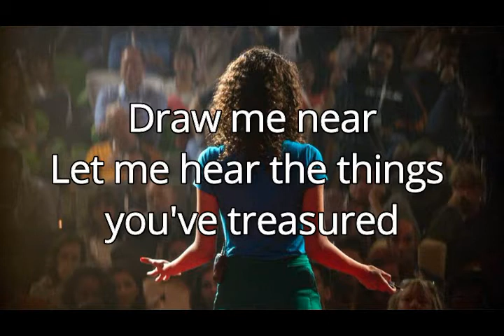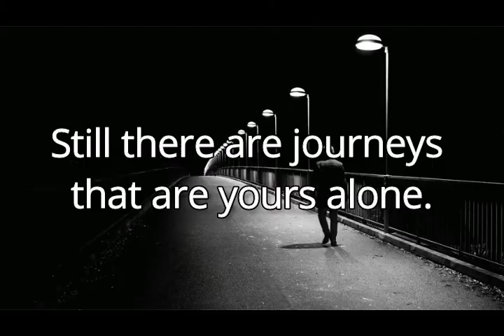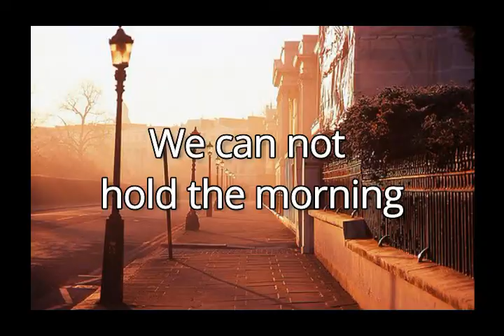Flying Home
By Christian Jacobs
Released by Tatu.Z